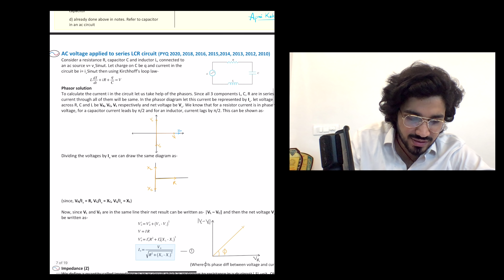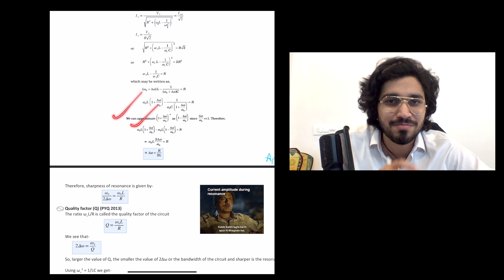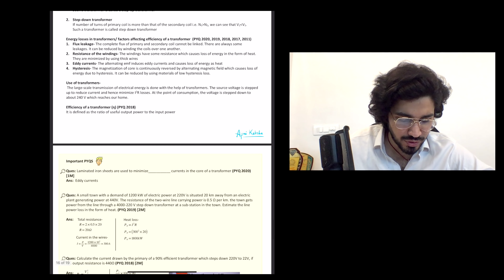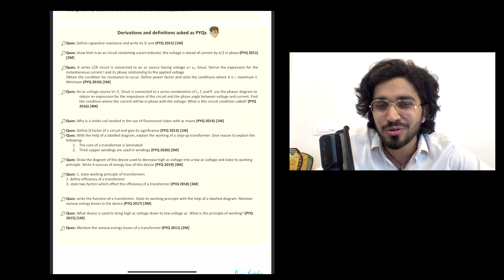Class 12 | Alternating Current Notes | Best NCERT Notes with all Previous Year Board Questions